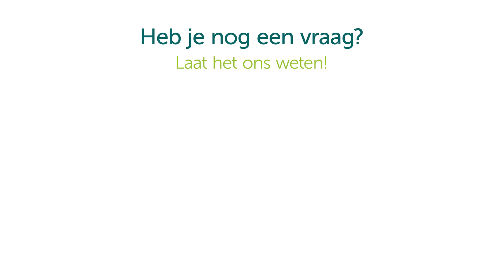Wat is een annuïteitenhypotheek?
Huh wat ⁉️

Bij het kopen van een huis of het afsluiten van een hypotheek komt veel kijken. Wij kunnen ons voorstellen dat je vragen hebt of bepaalde vaktermen niet begrijpt.

Heel logisch!

Deze week: Wat is een annuïteitenhypotheek?
Onze collega Roald legt het je graag uit.

Mocht je alsnog vragen hebben?
Neem contact met ons op via 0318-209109.